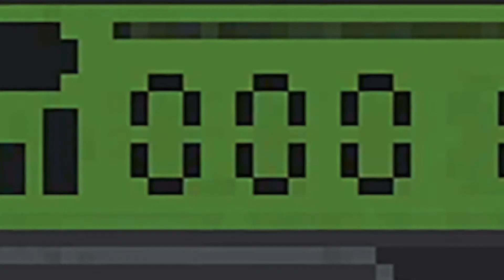UnMetal - Launch Trailer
They thought they could stop Jesse Fox by throwing him in prison for a crime he didn’t commit. All they did was piss him off. Break out the weapons cache, cuz it’s time for some payback!

UnMetal is a retro-style, 2D stealth/action game (with a bit of humor) where the goal is to escape from an enemy military base. It’s like every Arnold Schwarzenegger movie rolled into one game… minus Kindergarten Cop… and Twins… you get the gist!